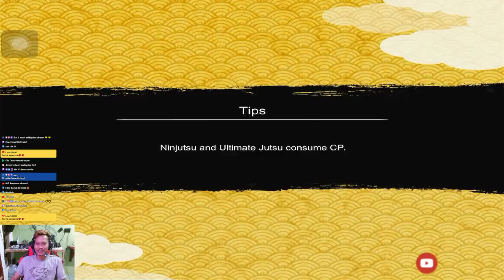GAME NARUTO X BORUTO MISI BERBAHAYA DARI KONOHA PART 1